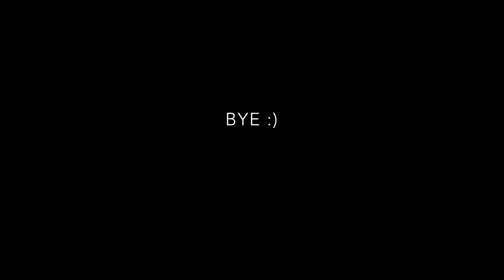How hard to teach shockwav | PUBG Mobile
Editor- Imove